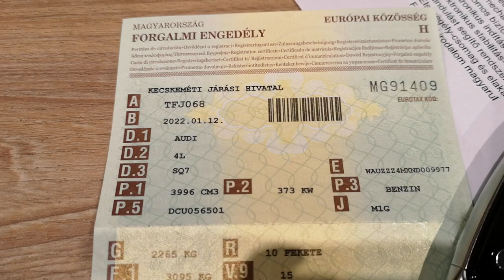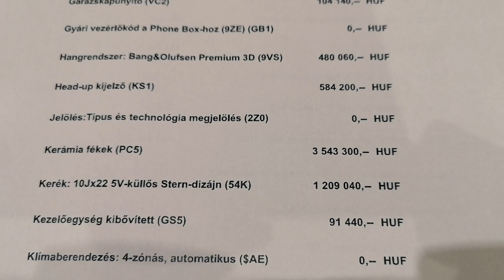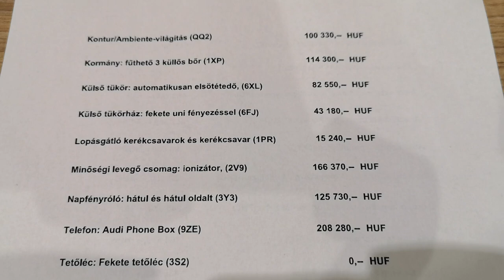Audi Sq7 finomságai --- Csik Norbert